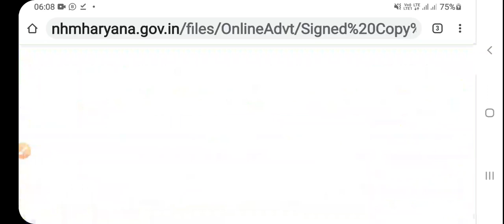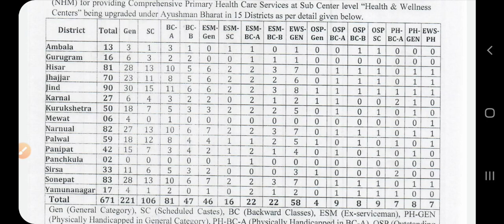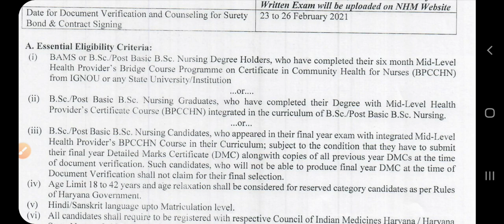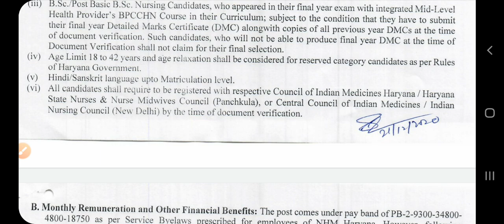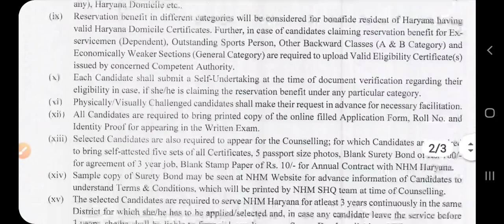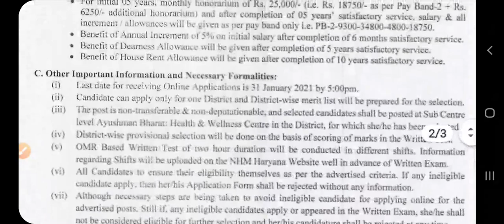671 VACANCIES in NATIONAL HEALTH MISSION HARYANA LAST DATE 31 JAN 2021 APPLY NOW DATED 03 JAN 2021